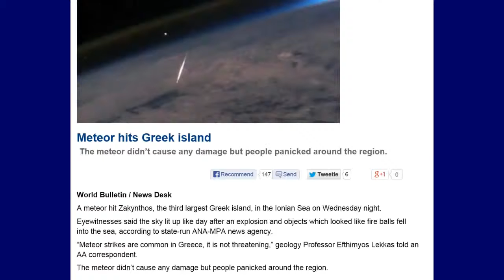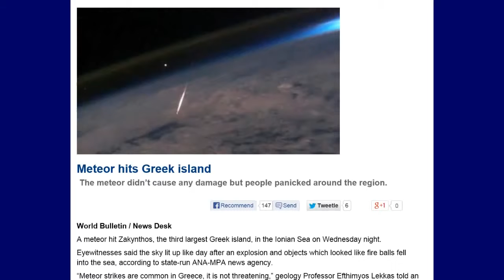Meteor hits Greek Island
Meteor hits Greek Island. this video is really amazing.. check it once and you will obviously say Awesome. WOW